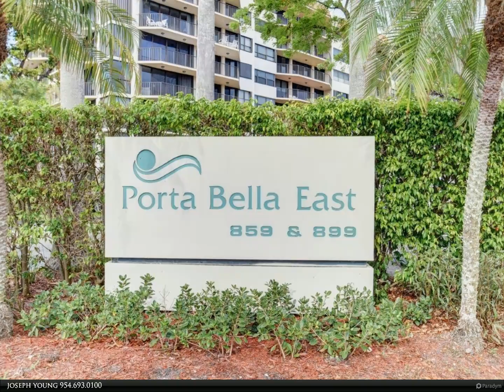Berkshire Hathaway HomeServices Florida Realty - 859 Jeffery Street 5010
This is a great 3 bedroom corner unit on the southwest corner and rarely available. Prime location facing south above the trees to see some intracoastal and unobstructed city view. The west patio has a large banyan tree for tremendous privacy. The interior boasts a great split bedroom floor plan. Large primary bedroom has custom closets and remodeled bath with tile on the floor and walls. The guest bathroom has been updated and tiled the same way. The kitchen is open to the dining/living area. The swimming pool and BBQ area overlooks the intracoastal for a piece of paradise for relaxing . There is a putting green ,tennis and pickle ball as well. Building renovations are ongoing. Updated lobby, updated hallways, ,common areas and balconies. 2 zone a/c and one unit was replaced 2018.

2 full bath

joseph young
Berkshire Hathaway HomeServices Florida Realty